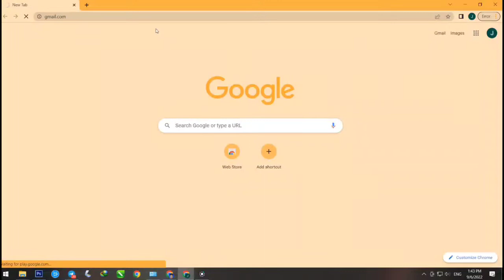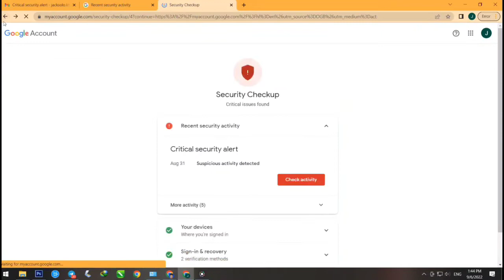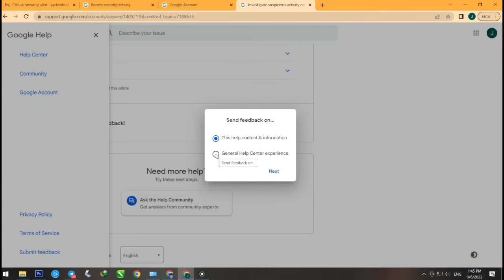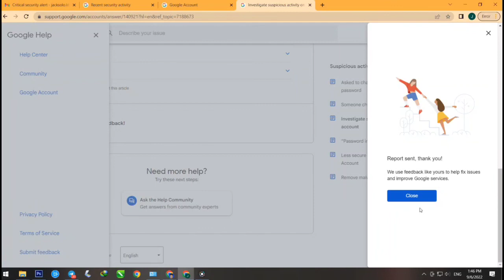Fix Critical security alert on Google account | How To fix Suspicious App detected In Gmail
▶ ⬇️ Text Help you To Fix Critical security alert on Google account :

" Hi google support team, I have a problem with critical security alert on my google account, I followed your steps you advised me, I changed my password several times, also I put double protection with my phone number but I still have problem because it still I am getting error on my google account Critical security alert A suspicious app has been detected I would like to ask you to help me solve this problem in my account and I will ask you to fix it as soon as I don't have this option in my account. Thank you "